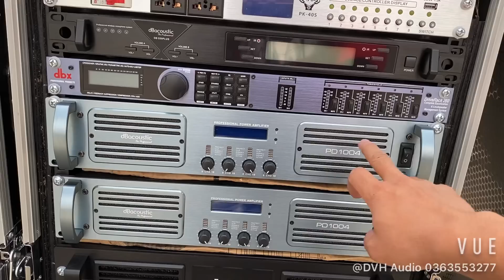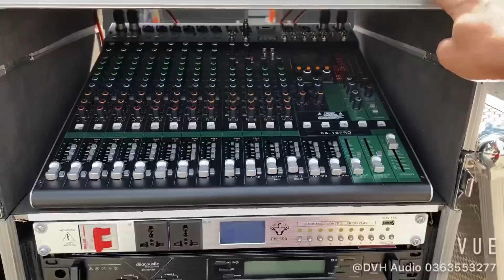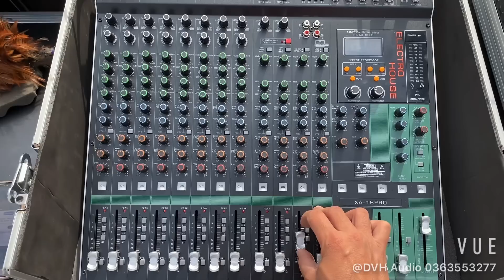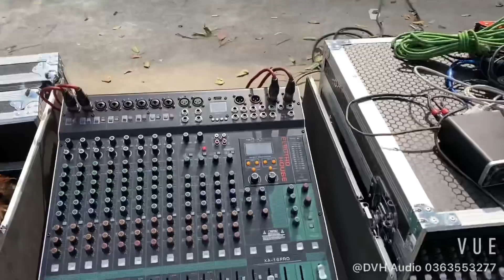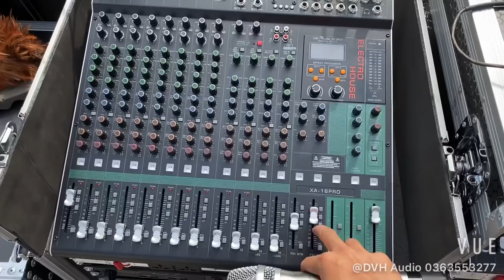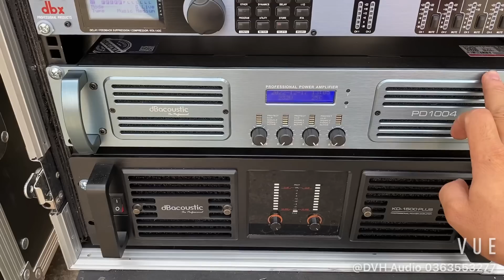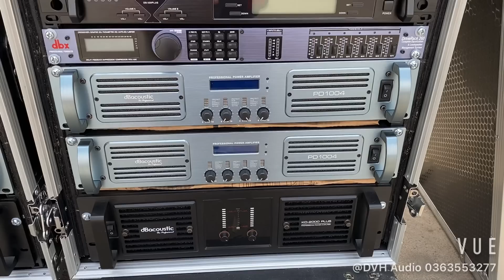Rất nhiều các bộ SK nhỏ to đang chờ các bác . DVH Audio 0363553277